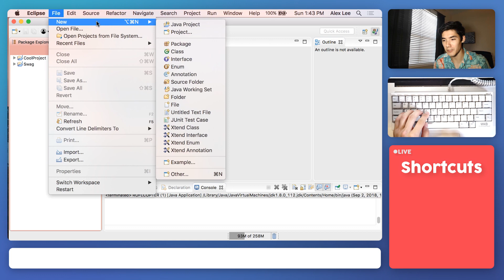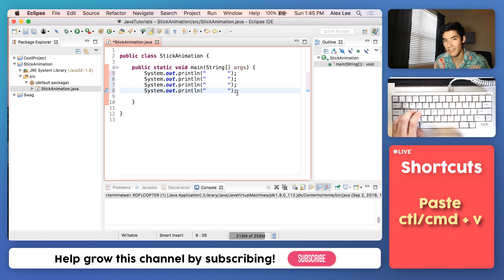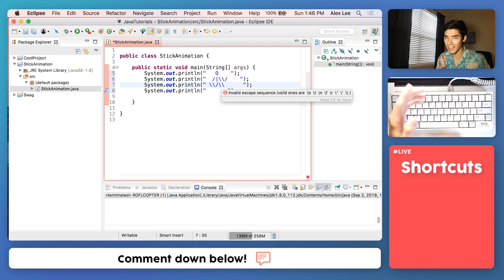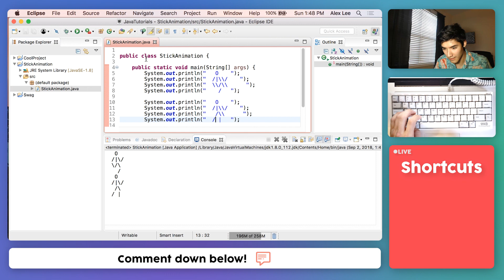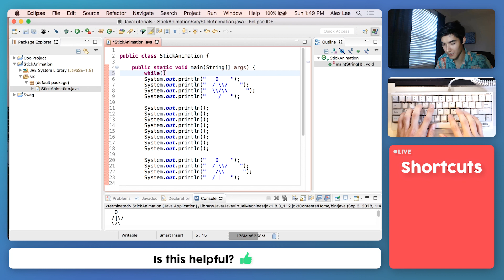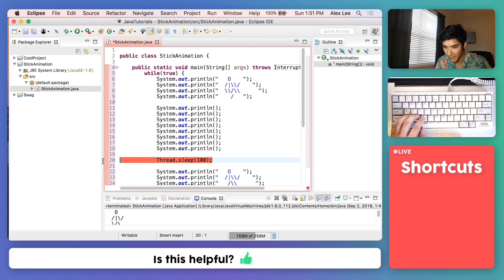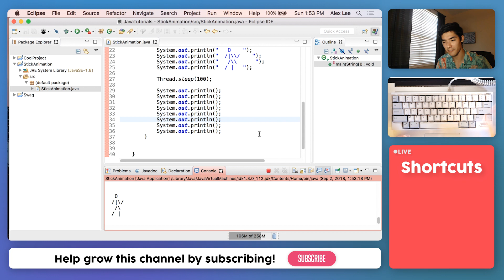How to Code ASCII Art in Java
$1,500 OFF ANY Springboard Tech Bootcamps with my code ALEXLEE1500. See if you qualify for the JOB GUARANTEE!

In this video, I show you how to make an animated running person using ASCII art! This tutorial will show you how to code ascii art in java.

I like to take a break from learning and just program something that I enjoy. As a kid I've always loved ascii art. In eighth grade I chose to do a picture of the United States in ascii art and I had my own stash of ascii art creations I made in Microsoft word on my laptop.

I hope you enjoyed this java ascii art tutorial on creating your own animated ascii art! I really enjoy making videos like this so I'll probably do a lot more project tutorials like this one :)

Do you want to learn how to code from scratch? Check out my video on How to Code for Beginners in 2018

What did you add to your running animation? Did you face any challenges when making this ascii art?

Alex Lee